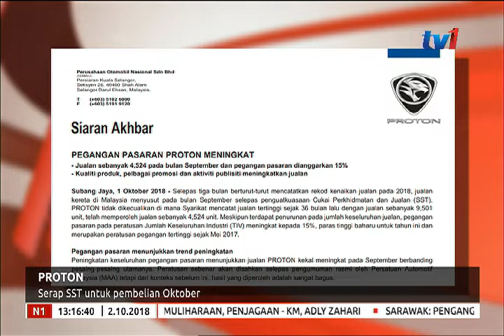PROTON - SERAP SST UNTUK PEMBELIAN OKTOBER [ 2 OKT2018]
Proton Holdings Berhad mencatatkan pegangan pasaran pada peratusan Jumlah Keseluruhan Industri (TIV) meningkat kepada 15% iaitu paras tinggi baharu untuk tahun ini sejak Mei 2017.